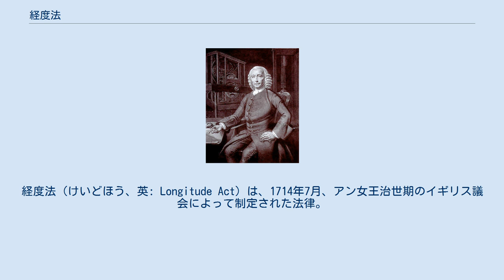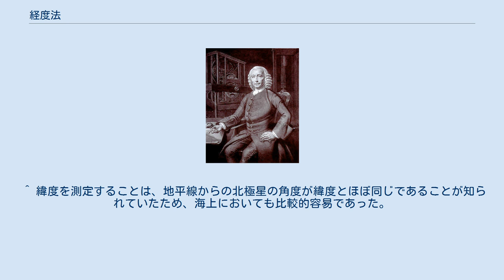経度法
経度法（けいどほう、英: Longitude Act）は、1714年7月、アン女王治世期のイギリス議会によって制定された法律。
海上において船舶自身の位置の経度を正確に測定する方法を開発した者に懸賞金（経度賞）を与えることを立法化したものである（→経度の歴史）。
 地上においては、本格的な経度測定法は木星の衛星食を観測する方法から始まり、ジョヴァンニ・カッシーニが1668年に木星の4衛星の運行表を作成したことで実用的となった。
しかしこの方法は観測時間を長く要したため、海上ではほとんど実用的ではなく、海上の経度を正確かつ実用的に測定する方法は依然として知られていなかった。
 大航海時代を迎えて航海が増えるにつれ、船舶が海上での正確な位置、特に経度を把握できないためにおこる海難事故は深刻な問題になった。
スペイン継承戦争でイギリス・フランス両国が戦っていた1707年、フランス南部の港湾都市トゥーロン攻撃（トゥーロン包囲戦）の帰途にあったイギリス海軍提督クラウズリー・ショヴェル（en）の艦隊は、霧のためシリー諸島沖で4隻が座礁し、1千人を超す犠牲者を出した。
この事件によって航海時の海上での正確な位置の測定、とりわけ経度測定法確立の重要性の認識がイギリス国内に喚起された。
 イギリス議会はアイザック・ニュートンやエドモンド・ハレーらをメンバーとする経度委員会を設立し、測定法を研究させた。
委員会は海上の揺れの中でも秒単位の精度が確保される時計があれば正しい経度が測定できることを明らかにしたが、当時の時計で海上で正確に時を刻むことができるものはなく、実践は不可能であった。
なお、正確な時計を用いた測定法は、船舶が出港時に母港の時間に時計を合わせ、その時計が正午を指した時の海上の太陽の角度を測定することで経度を割り出すというものである。
 1714年、議会はイギリス - 西インド諸島間の航海で経度誤差が1度以内の測定方法を発見した者に懸賞金を与える「経度法」（海上経度測定問題解決のための懸賞案）を制定した。
その内容は、船の位置の経度を1度（60分）以内の誤差で測定すれば1万ポンド、40分以内なら1万5千ポンド、30分（＝1/2度）以内なら2万ポンドの懸賞金を与えるというものであった。
 ジョン・ハリソン 委員会が指摘した正確な時計による測定の他、月の運行表による測定法などが研究された。
当時、高精度な時計の研究・開発を続けていた時計職人のジョン・ハリソンは、時計本体のサイズが大きめの懐中時計程度のクロノメーター「H4」を1759年に完成させるなど、正確な時計による測定に貢献した。
ハリソンが庶民出身で学者ではなかったことから、委員会が賞金の支払いを渋るなどの軋轢があったが、最終的にはジョージ3世の決断と議会による調査等もあって、ハリソンに賞金全額が支払われることとなった。
 ^ 緯度を測定することは、地平線からの北極星の角度が緯度とほぼ同じであることが知られていたため、海上においても比較的容易であった。